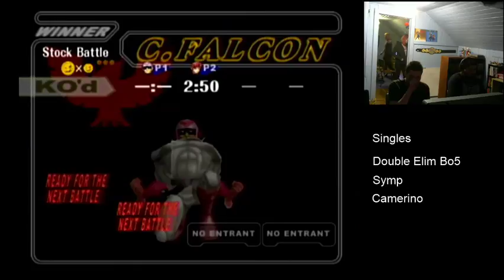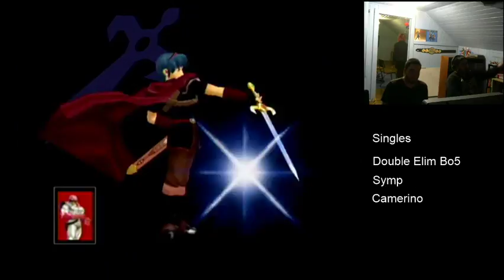Smash the Attic 38 Singles Losers Finals - Camerino vs Symptomized